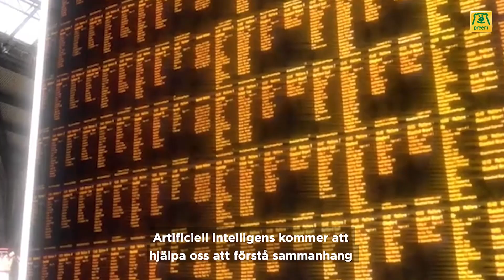Framtiden arbetsplats - VR AI